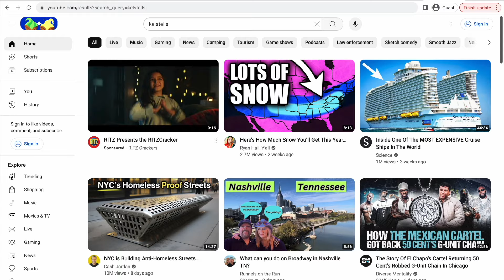4 Things You Should Not Do to Your Intake Interest Resume | KelsTells Intake Advice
My recommendations on things you should not do to your resume.

Nikon D3200 Bundle (similar)
Extra batteries
Sony Alpha a500
Nikon camera
58" Tripod
Neewer Dimmable Ring Light Kit